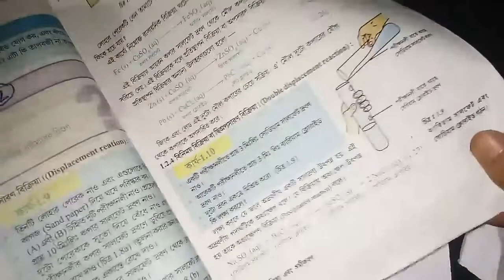Class 10 G Science Chapter -01// প্রশ্নাবলী -০৩//রাসায়নিক বিক্রিয়া এবং সমীকরণ//জারণ বিজারণ বিক্রিয়া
Class -10 Online Classes WhatsApp Group link...

Class 12th HS Online Classes WhatsApp Group link...

Class 11th Hs 1st Year Online WhatsApp Group Link...

My English Grammar Blogger Website Link..

Dear Student,
My Youtube Channel name is M Rahman,
Video topic: Class 10 all subject book in bengali.
 Class 10 bengali all subject Important question here Seba, class 10 /12 All subject question answer with pdf file provide here. Class 10 english grammar bengali grammar, english main book mathematics social science general science all question answer explain video here, Class 10 bengali all chapter explain question answer seba video here, class 10 all chapter video here, english grammar solution here, any kind of english grammar bengali  grammar solution  here.

Class 10 english grammar solution
Class 10 bengali Grammar Solution

Dear Student,
Video topic: Class 12 all subject book in bengali.
Stream- Arts
 Class 12 bengali all subject Important question here AHSEC class 12th  All subject question answer with pdf file provide here. Class 12th Hs english grammar bengali grammar, english main book Bengali Book,Advance Bengali book,Logic and Philosophy, political Science all question answer explain video here, Class 12th HS level bengali all chapter explain question answer AHSEC  video here, class 12 th all chapter video here, english grammar solution here, anykind of english grammar bengali  grammar solution  here.

Class 12 Advance Bengali
Class 12 Logic & philosophy
Class 12 English grammar solution
Class 12 Bengali Grammar Solution...

HS - BEN
HS- ADBE
HS- LOPH
HS -PLSP
HS- ENG
All Subjects Solution Here.